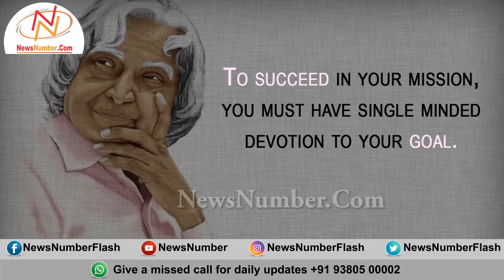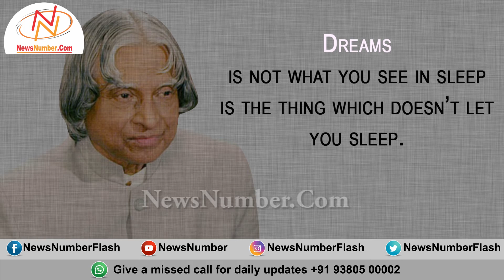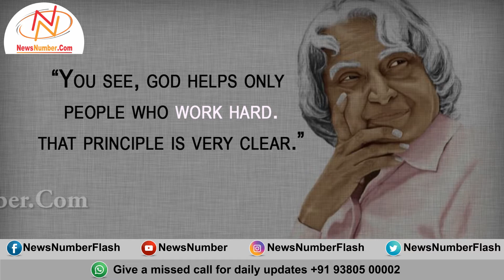Motivational Quotes By APJ Abdul Kalam